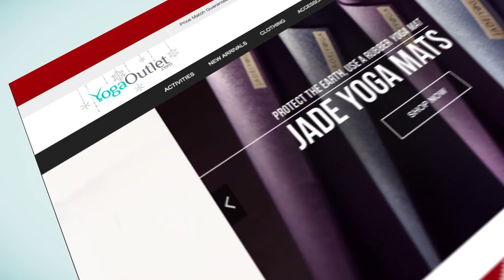Ryan Held Aims For NCAA Titles: Gold Medal Minute presented by SwimOutlet.com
Coming off 4x100 free relay Olympic gold last summer, Ryan Held is kicking it up a notch.  His NC State teammates fed off his energy from the Rio Olympics and have been bringing it hard in practice all fall and winter.

We've all learned to respect Wolfpack Coach Braden Holloway, the 2013, 2015 and 2016 ACC Coach of the Year.   Holloway lead the men's team to 4th at the 2016 NCAA Champs, and he delivered Held to us in gold medal form last summer.   Rank Holloway for me. What do you think, because I think this coach is among the top-5 on earth.

For Ryan, stepping it up means NCAA titles, but Olympic relay teammate Caeleb Dressel stands in his way.

What will it take to win the 100 (and 50) yard free at the 2017 NCAA Championships?  Are you Team Held or Team Dressel?  I think the sprint frees are Dressel's in March, but Ryan Held is a huge talent, and like Coach Holloway and his NC State crew, you cannot count them out.